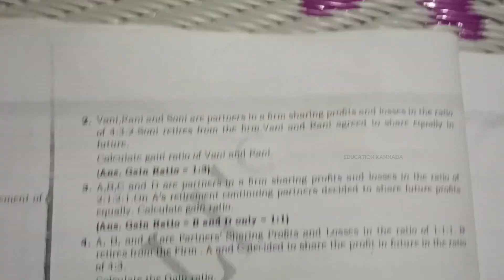2ND PUC ACCOUNTANCY 6 MARK PROBLEM "GAIN RATIO" SOLUTION|{KSEAB}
2ND PUC ACCOUNTANCY 6 MARK PROBLEM "GAIN RATIO" SOLUTION|{KSEAB}